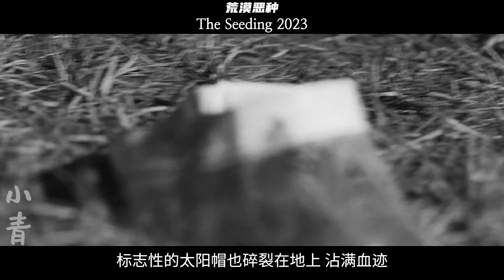男人徒步迷失無人區山谷，求助女人卻落入陷阱，慘遭囚禁淪為生育工具！恐怖片【小青】